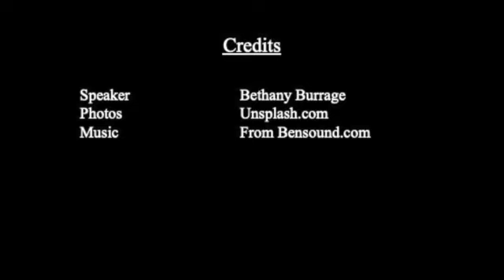Rise and Shine!